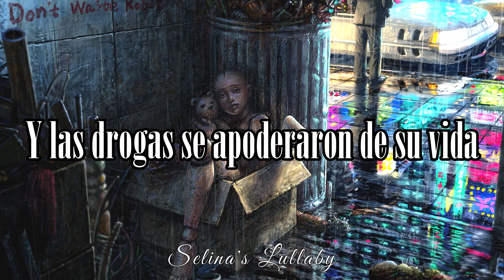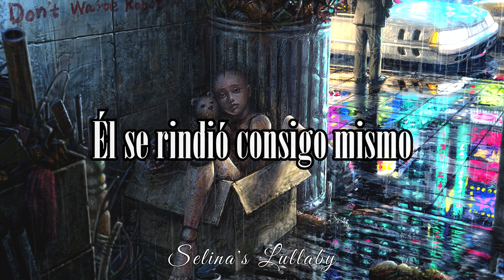Out of Hell (feat. In This Moment) ~ (Sub. Español)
✨Lyrics✨

She's only sixteen
She has dreams of a girl
She thought she'd be in love
She thought she'd have the white picket fence

Now she stands on the corner
She sold herself to the streets
When the world gave up on her
She gave up on herself

She said, can anybody hear me?
She said, does anybody care?
As the monster pulls up slowly
He asks her how much she is

He's only fifteen
The world is passing him by
His father killed his mother
And drugs took over his life

Now he sleeps on corners
The streets become his home
When the world gave up on him
He gave up on himself

He said, is anybody out there?
Does anybody care?
The hopelessness is rising
There's only so much one can bare

I said, you are not alone
I'm standing by your side
I walk with you threw hell
I walk with you tonight

We are the forgotten
That nobody wants to face
Together we can rise
Let's climb out of hell

You are not forgotten
Your struggle makes you beautiful
Out of hell we will climb